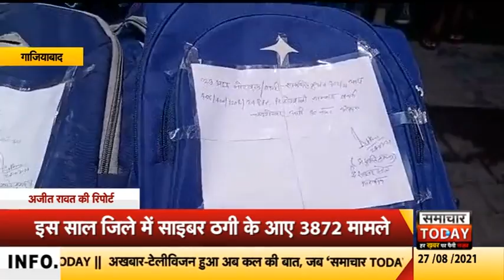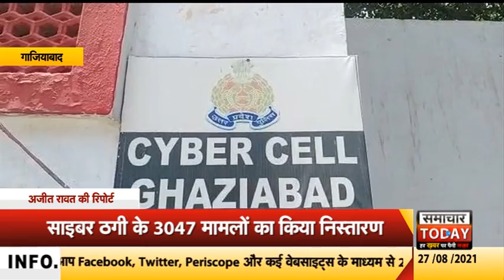गाजियाबादः इस साल जिले में साइबर ठगी के 3872 मामले, 134 आरोपी गिरफ्तार